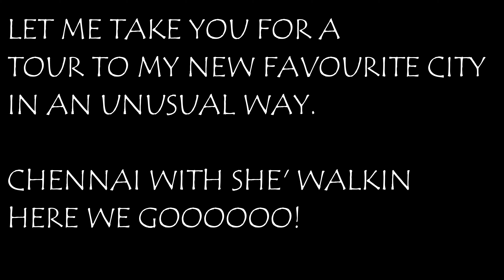4K WALK of CHENNAI CITY With SHE' WALKIN in an UNUSUAL WAY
This tour - In this video I will take you on an unusual tour of Chennai where it'll be a bit of everything at a certain pace, it's time to be more experimental this year as we have gone stagnant for a while so we've got nothing to lose, if you have suggestions for the channel please let me know, I'm ready to work hard for the lovely audience.
Let me know what you guys think of this type of videos!

More walking -